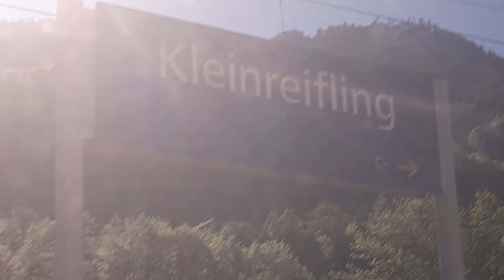zwischen Kastenreith und Weißenbach-St. Gallen mit dem CJX58 um kurz nach 08:55 am 27.04.2024